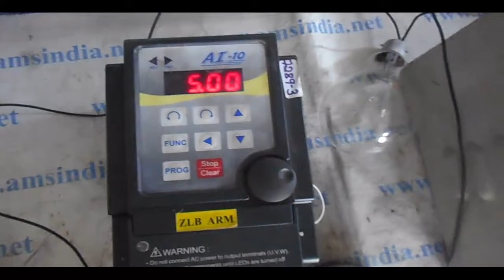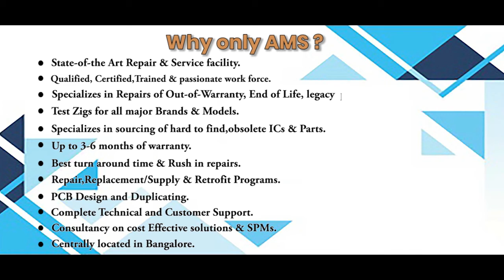Apha AI4 322 Inverter Repairs @Advanced Micro Services Pvt.Ltd Bangalore,India